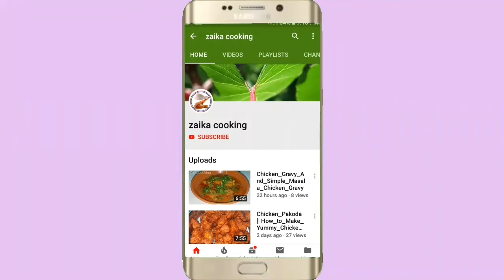Chicken Biryani Recipe || Home made Chicken Biryani | चिकन बिरयानी बनाने का तरीके घर पे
Dosto Aaj Mai Ne Laya Hai Aap Ke Liye Chicken Biryani Recipe || Home made Chicken Biryani | चिकन बिरयानी बनाने का तरीके घर पे

Assalamu Alaikum. Hi

Dosto Aaj Ki Is Video Me Maine Aapko cooking ke Baare Me Kuch Aise Tareeke Bataye Hai Jinko Aap Follow Karke Aap Bhi Bana Sakte Hai Ummeed Hai Ki Aapko Ye Video Bahut Pasand Aayegi.